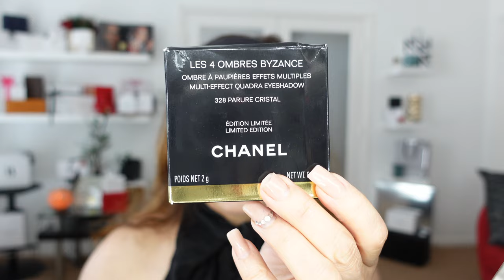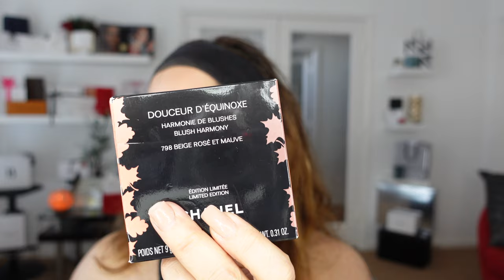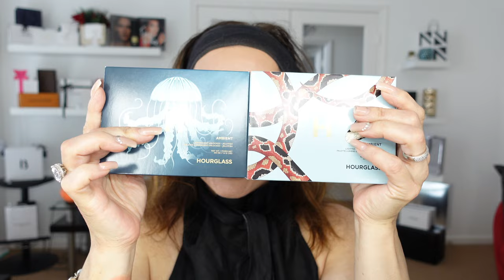TUTORIAL & REVIEW! PERFORMANCE/ FORMULATION OF THESE HIGH END BRANDS! UNEXPECTED RESULTS!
Hello Friends! Today’s TUTORIAL and REVIEW will consist about reviewing  some of the most LUXURY COLLECTIONS FALL/WINTER 2023! High performance formulations and quality of this RECENT RELEASES! !! THIS INFO IS VALUABLE if you are thinking investing on high end products.The purpose of my channel is to motivate, educate & provide a honest feed back, also bringing new ideas, and trend styles!

For photos skip to  min 52:19 min

**All pictures are taking with 100% of natural light
**All my videos are filmed 4K
**All my videos use 70% natural light & 30% artificial light
** I don’t use filters

-Devices Used: Fujifilm X-T1
-Devices Used: SONY Digital Camera Sony ZV-1 (4K)
-Devices Used: MacBook M2 Pro MacOS Ventura

Photographer: Jennye B. Castillo
Editor: Jeannette R. McNeill & JBC
Website Creator: Campbell McNeill

*MEDIUM  COMPLEXITY*

4:57 min Introduction LAST
4:58 min Intro to PRADA PARADOXE INTENSE AU DE PARFUM
5:05 min Intro to Dr. DENNIS GROSS 3D VISIBLE LIP PLUMPER & REPAIR
7:12 min Intro to GUCCI CONCEALER “MULTI-USE CREASE PROOF HYDRATING
12:52 min Intro to PRADA FOUNDATION SKIN OPTIMIZING FOUNDATION LN25
18:33 min Intro to CHANEL FALL/WINTER LES 4 OMBRES BYZANCE
 23:28 min Intro to TUTORIAL (creating 2 eye makeup looks)

TOOLS USED
SCOTT BARNS PROFESSIONAL BRUSHES COLLECTION (High Performance brushes)

BENEFIT COSMETICS “24 HR BROW SETTER CLEAR EYEBROW GEL”

EYES
DERMA SHIELD THE ULTIMATE SKIN PROTECTANT
ARDEL WISPIES FALSE EYE LASHES
GUCCI BEAUTY L’OBSCURE LENTGHENING MASCARA

CHARLOTTE TILBURY AIRBRUSH FLAWLESS SETTING SPRAY

LIPS
Dr. DENNIS GROSS DERMINFUSION PLUMP+REPAIR LIP TREATMENT